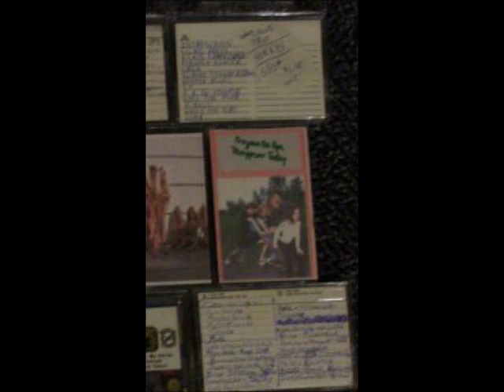CRAgmatic Pope - Secret Weapon (1995)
From Disappear Today 1995

Shane Willard: Vocals, Guitar
Austin Acton: Guitar, Backing Vocals
Jasmine Barrette: Bass
Amanda Mongeon: Drums